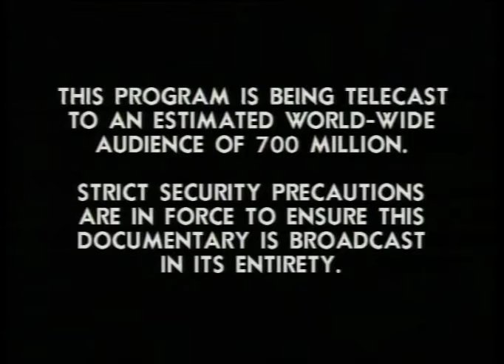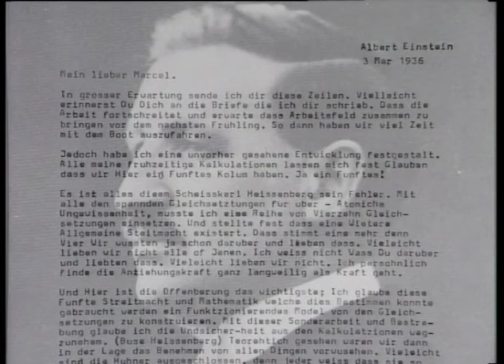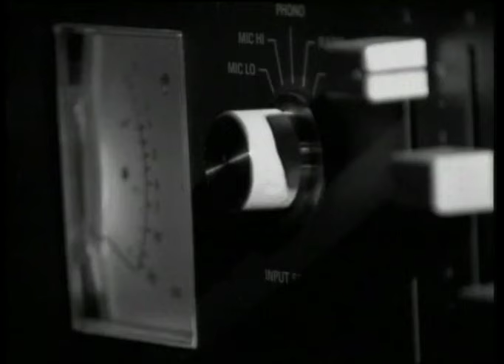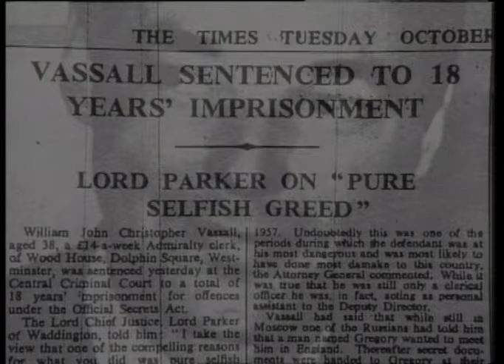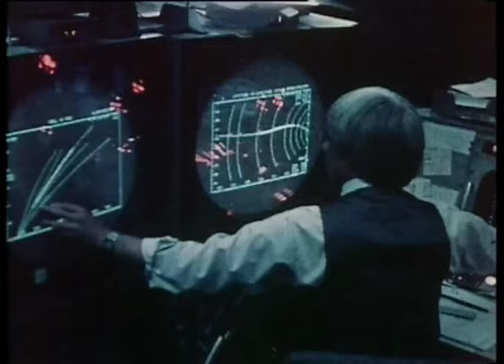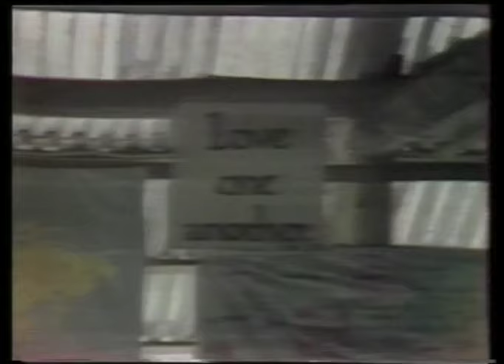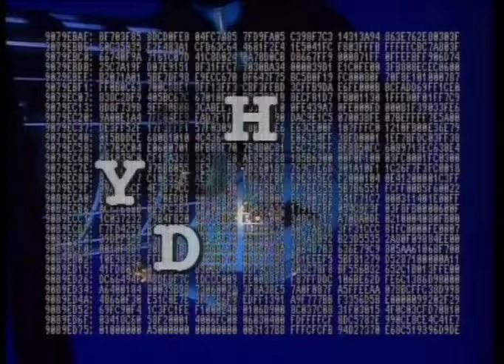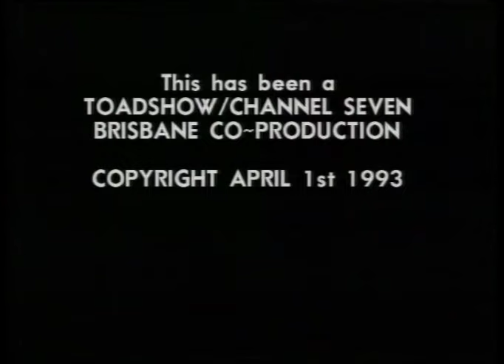The Einstein Code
An undercover investigation reveals how Einstein's greatest discovery lay hidden for decades and why news of his secret formula sparked a top-secret race between US and Russian authorities to unleash its awesome power.